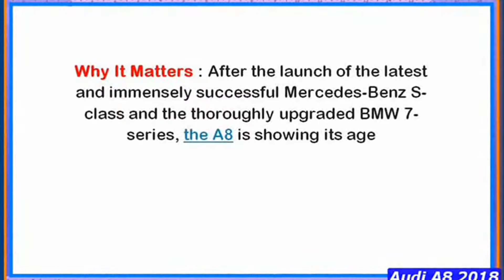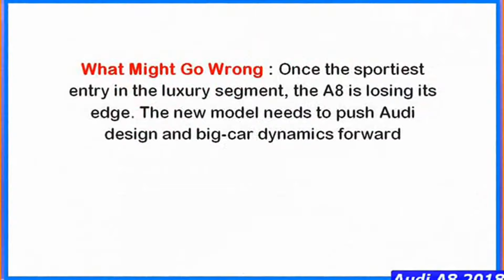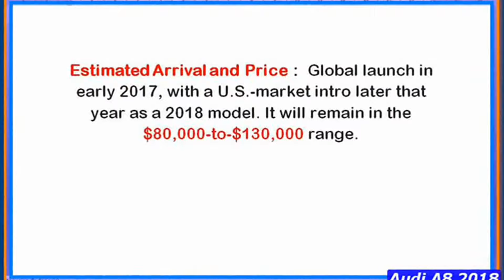Inside the NEW Audi A8 2018 interior Exterior DETAILS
Car Audio Video For Audi
GPS Navigation For Audi
Parts & Accessories For Audi
Tire and Wheel for Audi

New Audi A8 2018 review - the most high-tech car ever?
carwow
This is the all-new Audi A8. The fourth generation of Audi's luxury limousine could be one of the most technologically advanced ..
2018 Audi A8 - Excellent Sedan!!
CAR TV
2019 Audi A8 Serenity on four wheels. If the unregulated realm of the automated car is the Wild West, Audi could be the next Billy ...
2018 Audi A8 - INTERIOR
CAR TV
Luxury lounge: the interior Freedom is the defining design feature with a new luxury slant. This explains the A8's resemblance to a .
2018 Audi A8 Review
The new Audi A8: future of the luxury class Today is where the future begins in the luxury class: The new Audi A8 makes its world
2018 Audi A8 - intelligent Drive
Pro Sense Side 00:00 Dynamic All-Wheel Steering 00:35 Rim Protection 01:05 Remote Garage Pilot 01:59 Remote Parking Pilot ...
DETAILS of the Audi A8 2018 | In Depth Review Interior Exterior
Hello and Welcome to Alaatin61! In today's video, we'll take an up close and in depth look at the New 2018 Audi A8. This version ...
Audi A8 (2018) The Most High-Tech Car Ever? – DEMONSTRATION
YOUCAR
With more than 40 driver assistance systems, the new 2018 Audi A8 becomes the new gold standard among the competition.
Nuova Audi A8 2018, anche a passo lungo e con tecnologia AI piloted driving level 3 [ENGLISH SUB]
Abbiamo guidato la 4a generazione della Audi A8. Piattaforma MLB evo con largo uso di alluminio, pilot assist di livello 3 e motori .
New Audi A8 2018 - does it make a Mercedes S-Class seem old tech? | Top10s
carwow
Join me for a walk round of the the new Audi A8 and A8 L. In this video I will tell you all you need to know about the new car, show ..
INSIDE the NEW Audi A8 2018 | In Depth Review Interior Exterior
Alaatin
Hello and Welcome to Alaatin61! In today's video, we'll take an up close and in depth look at the New 2018 Audi A8.
2018 Audi A8 Vs 2018 Mercedes S-Class
CAR TV
The new Audi A8 vs Mercedes S-Class Review The new flagship from Ingolstadt Audi A8 came with a lot of innovations up against ...
2018 Audi A8 L REVIEW - Better than Mercedes S Class ?
Cars & Technology
The new A8 starts out in the German market with two extensively reengineered V6 turbo engines: a 3.0 TDI and a 3.0 TFSI.
Video Mix - Audi a8 2018
2018 Audi A8 - INTERIOR
2018 Audi A8 W12 (585hp) - TECH TOUR (60FPS)
Automann-TV
Detailed Technology TOUR through some of the most thrilling features of the new 2018 / 2019 Audi A8 D5 powered by the range .
Carvlogger The NEW Audi A8! It's still waiting for the S8 but this new 2018 mo